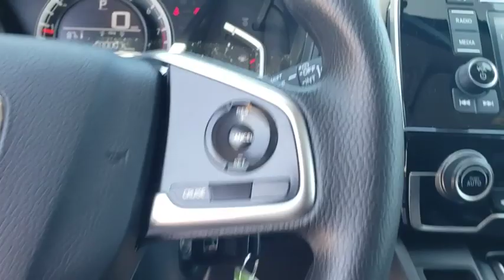2019 Honda CR-V Winter Garden, Clermont, Winderemere, Winter Park, The Villages, FL KH410831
2019 Honda CR-V LX 2WD - Stock#: KH410831 - VIN#: 2HKRW5H3XKH410831

Headquarter Honda
17700 State Road 50

Low Financing and Leasing Available. Headquarter Honda is proud to offer this superb-looking 2019 Honda CR-V LX in Black.We are conveniently located just a few minutes West of Downtown Orlando, just off the Florida Turnpike between Winter Garden and Clermont! It s one of the easiest drive in Central Florida! Remember: Headquarter Honda Gets You There! So take the easy drive from almost anywhere in Central Florida to visit us or just call one of our Professional Inventory Specialist for more information and schedule a VIP appointment.